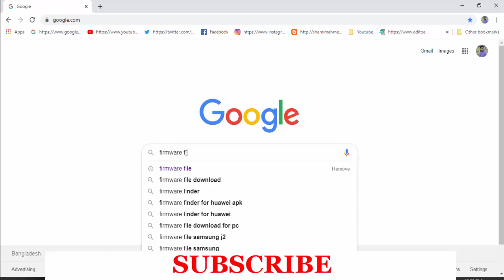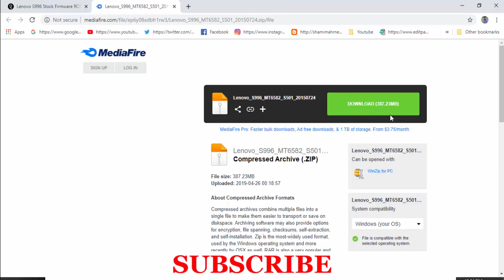Download Lenovo S996 Stock Firmware ( Flash File )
How To Download Lenovo S996 Stock Firmware ( Flash File )